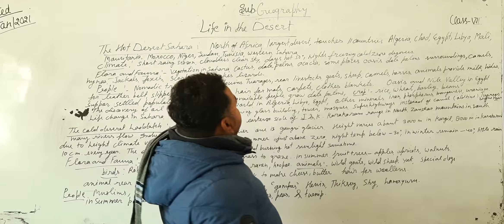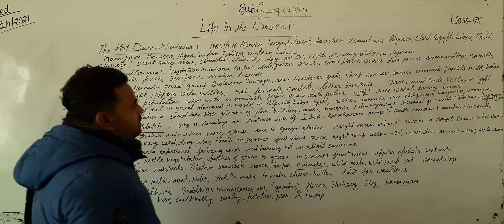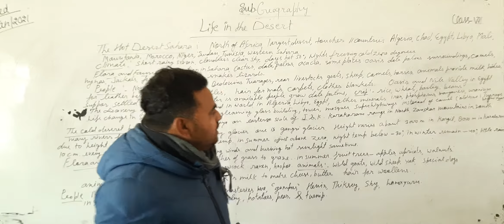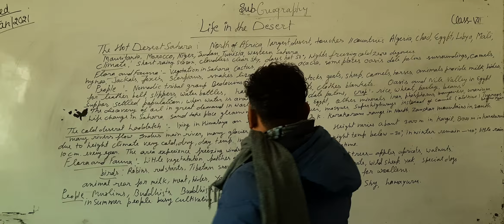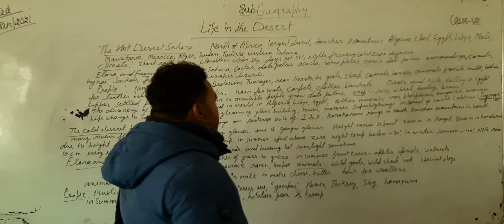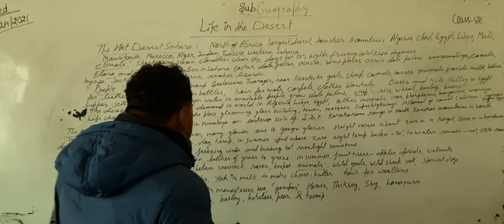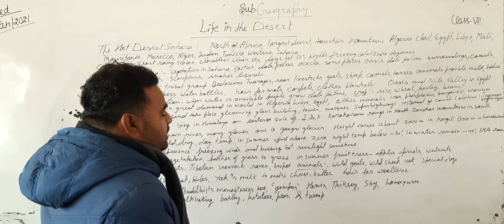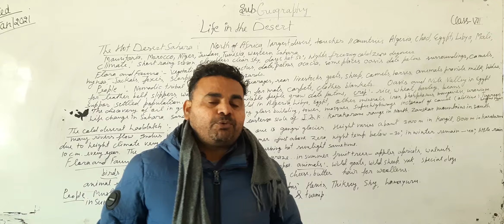CLASS-7 GEOGRAPHY CHAPTER-10